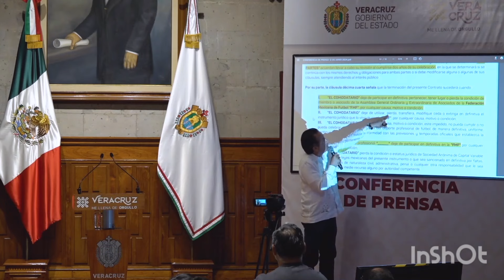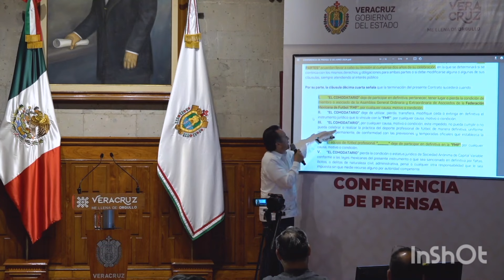Estadio Pirata Fuente es un bien del pueblo y hay que cuidarlo: gobernador Cuitláhuac García Jiménez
Estadio Pirata Fuente es un bien del pueblo y hay que cuidarlo: gobernador Cuitláhuac García

_*Comodato otorgado a CF Veracruzano es condicional; si no cumple, se le retira el inmueble_
_*Así han funcionado los convenios con Halcones Xalapa, Halcones Rojos y El Águila_

*Xalapa, Ver., 12 de junio de 2024.-* Para evitar que la historia de abandono y corrupción en el futbol profesional se repita, la entrega en comodato del Estadio Luis Pirata Fuente a la sociedad mercantil CF Veracruzano es condicional, con límite de 10 años y una revisión periódica bianual del cumplimiento de los acuerdos, manifestó el gobernador Cuitláhuac García Jiménez.

En el documento, la empresa está comprometida a devolver el inmueble si deja participar o pertenecer a la Asamblea de Socios de la Federación Mexicana de Futbol, si extingue el instrumento jurídico que lo vincula con dicho organismo o pierde el estatus de Sociedad Anónima de Capital Variable, desalienta la práctica del deporte o el equipo es retirado de la liga.

Lo anterior quedó expresado en la cláusula decimocuarta, mientras que la quinta exige al dueño dar mantenimiento a las canchas, áreas verdes, interiores y exteriores, baños públicos y accesos, además de eliminar humedades y filtraciones de agua, causa principal del deterioro que obligó a demoler y levantar la estructura mediante una fuerte inversión.

“A diferencia de los anteriores, el nuevo comodato es condicional porque el Pirata Fuente es un bien del pueblo y hay que cuidarlo”, enfatizó el mandatario al recordar que recuperarlo de particulares costó un litigio de dos años.

Otra distinción es el apoyo del talento local en todas las categorías y el estímulo de la práctica futbolística mediante clínicas, visorías y capacitaciones, alineando el deporte con la salud y la educación, ya que así han funcionado los acuerdos entre Gobierno y los clubes Halcones Xalapa, Halcones Rojos y El Águila de Veracruz.

Hoy existen escuelas de básquetbol para niñas, niños y jóvenes, mientras que el béisbol no sólo se desarrolla en el parque Beto Ávila sino que ha llegado a las zonas rurales y al menos cuatro jóvenes ya juegan a nivel profesional, uno de ellos en las Grandes Ligas.